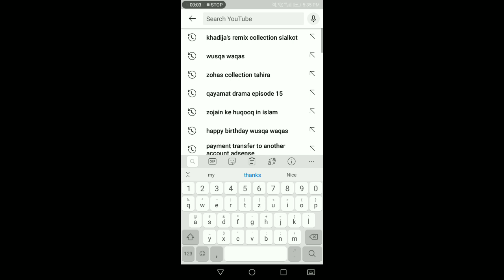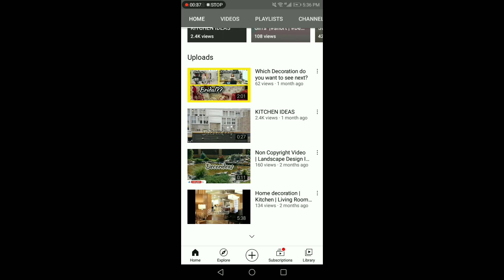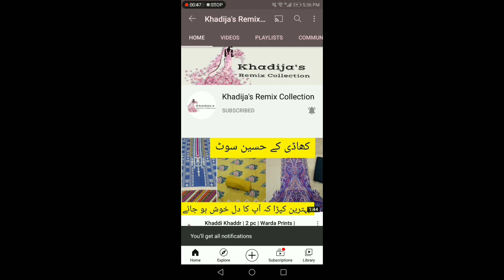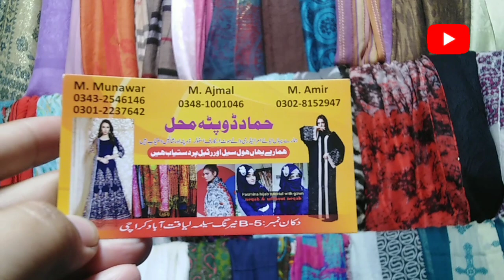Cheapest Rate || Imported Abayas || Makna || Hijab || Scarf || kids Abaya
ضروری انتباہ

ہماری ویڈیو دیکھنے کے بعد آپ نے خود کی ذمہ دار پر

 لین دین کریں

ہم یا ہمارا چینل زوہا کلیکشن طاھرہ کسی بھی قسم

کے کاروبار میں ذمہ دار نہیں ہوگا